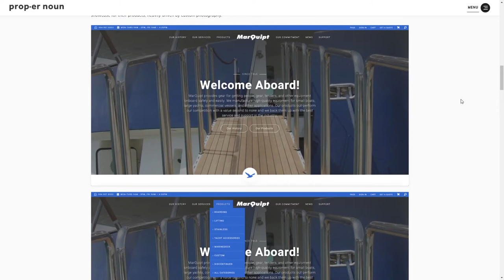Proper Noun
Proper Noun By Proper Noun From United States
Agency website built using WordPress API as headless CMS and NextJS on the frontend.